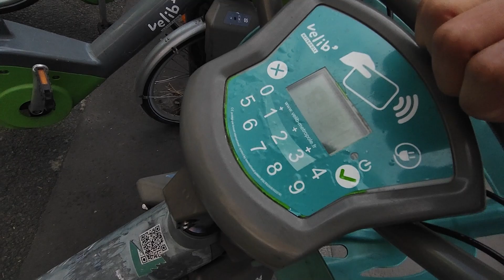A day in my life as a dog sitter PART I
In this first part of my day as a dog sitter, I kick things off by sharing the plan for the day. Join me as I head over to the iconic Jardin de Luxembourg to capture some footage and soak in the atmosphere. After that, it’s time to take care of a graceful and loyal Malinois, making sure she’s well looked after and kept busy.

Don’t miss Part 2, where I’ll show you how I prepare and feed her, along with more behind-the-scenes moments from my day!

🙌 Your support means everything—let’s make this happen together! 🎉 Thanks in advance!